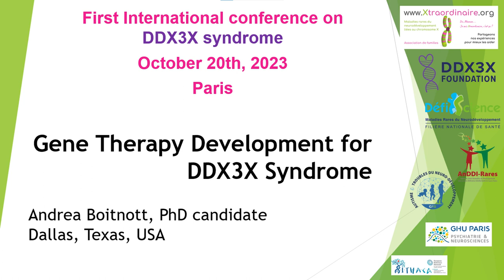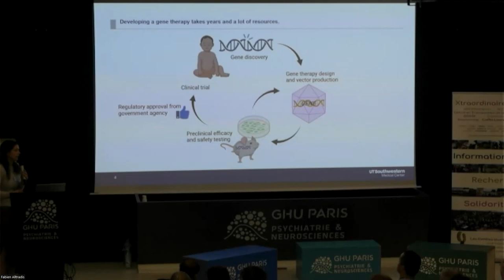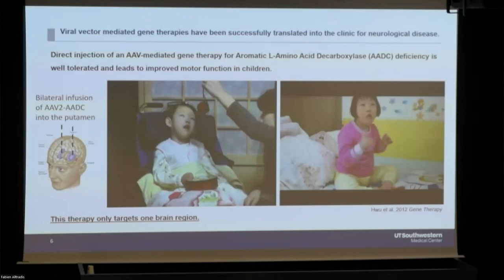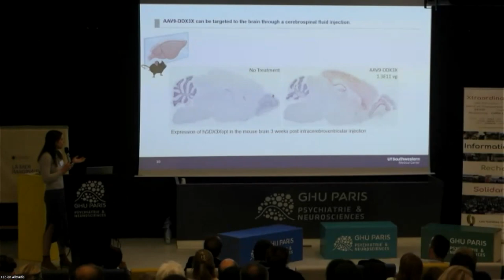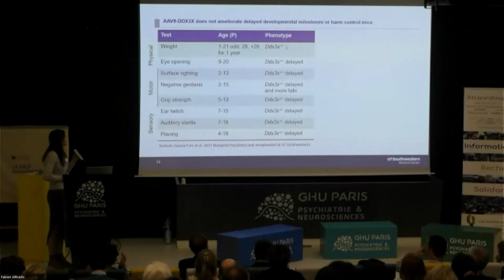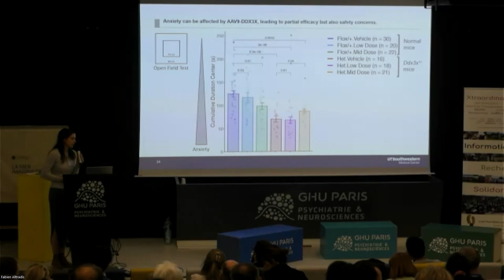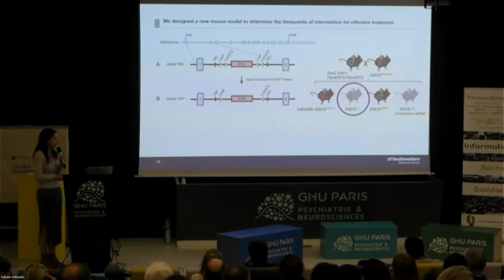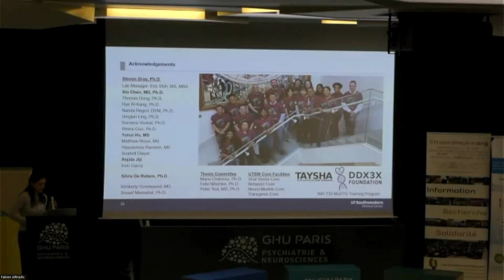Gene Therapy Development for DDX3X Syndrome - Journée DDX3X (SP) 2023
Journée DDX3X 2023 (SP) - Gene Therapy Development for DDX3X Syndrome
Andrea Boitnott, PhD Candidate
Spanish version